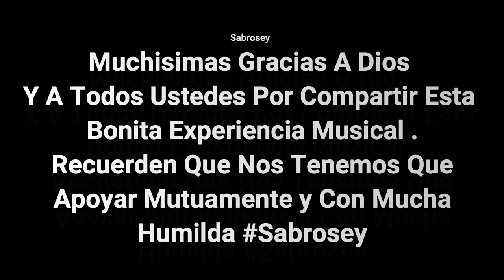Solos de Percusionista Unidos En Un Solo Lenguaje (La Musica Parte 2)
Sabrosey
Muchisimas Gracias A Dios
Y A Todos Ustedes Por Compartir Esta
Bonita Experiencia Musical .
Recuerden Que Nos Tenemos Que
Apoyar Mutuamente y Con Mucha
Humildad

En Este Video Podemos Presenciar La Humildad y El Valor de Cada Musicos

Musicos Que han Hecho Legado a nivel Musical Con Sus Conceptos y Su forma de tocar.
Veran Musicos de Diferentes Pais (Venezuela,Colombia,Ecuador,Peru,chile,Argentina,España,Francia,Alemania,Barcelona,Estados Unidos, )